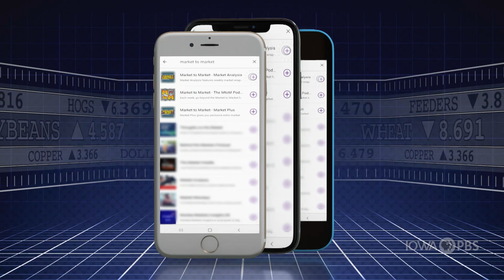MtoM: Jen Loeb Part Two: Climbing Mount Everest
When Jen Loeb started her climbing career she had no aspirations of conquering the seven summit challenge. But once she ascended to the top of the tallest mountains in North and South America a little encouragement went a long way. Mount Everest is the highest mountain in the world and reaching the top comes with lots of physical, mental and financial challenges for climbers. This week, the former farm girl and college cross country runner discusses the final 17-hour day climbing to the top of the world, and how each step was harder than the one before.